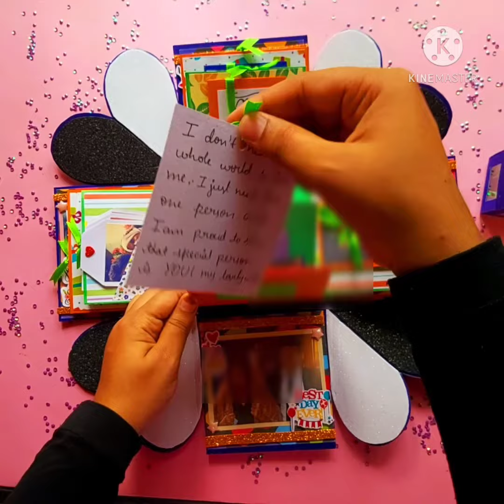Best anniversary gift from him to her🥰❤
insta- I'm on Instagram as @art_and_athiya. Install the app to follow my photos and videos.